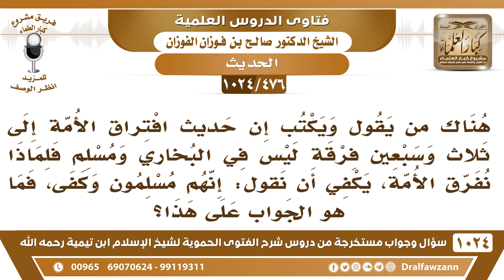[476 -1024] ما الجواب على من يقول: إن حديث افتراق الأمة ليس في البخاري ومسلم، فلماذا نفرق الأمة؟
-[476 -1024] السؤال: هناك من يقول ويكتب إن حديث افتراق الأمة إلى ثلاث وسبعين فرقة ليس في البخاري ومسلم فلماذا نفرق الأمة، يكفي أن نقول: إنهم مسلمون وكفى، فما هو الجواب على هذا؟
الجواب: الجواب على هذا واضح، ما كل أحاديث الرسول صلى الله عليه وسلم في البخاري ومسلم، في أحاديث كثيرة خارج البخاري ومسلم، لكن البخاري ومسلم أخذوا ما صح في اصطلاحهم وما انطبق عليه اصطلاحهم، وقد يكون هناك أحاديث صحيحة لكنها ما ينطبق عليها اصطلاح البخاري ومسلم؛ لذلك لم يروها البُخاري ولا مسلم لأنها ما ينطبق عليها مصطلحه الذي التزم به ولذلك جاءت المستخرجات على الصحيح البخاري ومسلم والمستدركات والبُخاري ومسلم ليس فيهما حديث إلا وهو صحيح، أما غير البُخاري ومسلم ففيها الصحيح وفيها الحسن  وفيها الضعيف؛ لأن أصحابها لم يلتزموا بتخريج الصحيح فقط، مثل الإمام أحمد في [المسند] ومثل السنن الأربعة، لم يلتزموا أنهم ما يضعون فيها إلا ما صح، بل يوردونها بالسند ومن أوردها بالسند فقد خرج من العهدة، يشاف السند ورجاله ويدرسون ويستخرج ما هو صحيح وما هو حسن وما هو ضعيف من خلال الأسانيد، وما قالوا قال رسول الله فقط، قالوا روى فلان عن فلان عن فلان السند متصل إلى الرسول صلى الله عليه وسلم فأهل العلم يأتون ويدرسون السند ويستخرجون الصحيح من غيره.
للاشتراك في قناة الشيخ صالح الفوزان
سؤال وجواب من شرح الفتوى الحموية ( 1024 ) مقطع

للاستفسار والإقتراحات والدعم
رئيس الفريق
لمشروع كبار العلماء